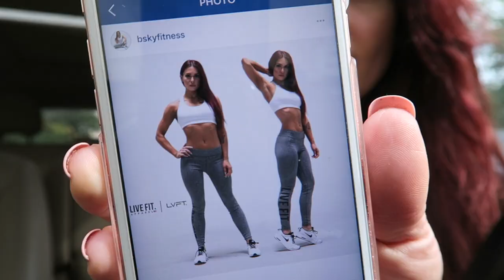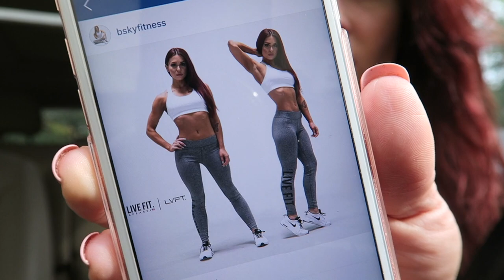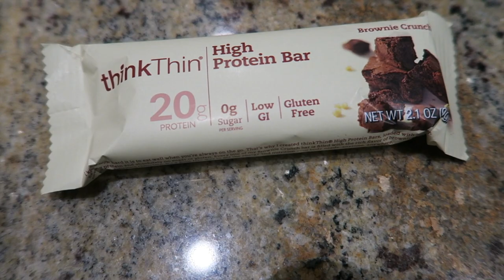FDOE | Low Carb + Chest/Tricep Workout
GET $ OFF POSTMATES WITH THIS CODE: 'BTRAYNOR'